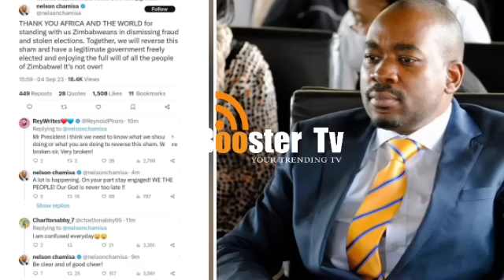NELSON CHAMISA SPEAKS ON TODAY'S PRESIDENT MNANGAGWA INAUGURATION